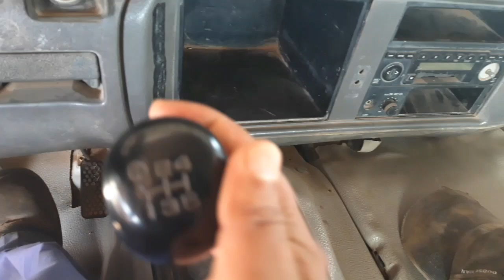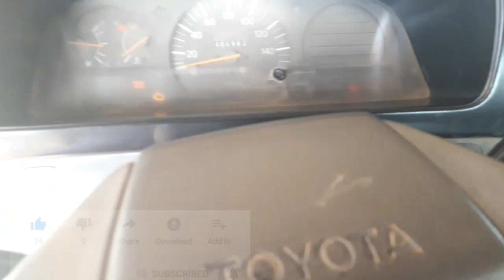बिना Hend brake उकालोमा गाडी यसरी उठाउनुहोला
Hi
I am limbu welcome to our youtube
channel tkdrive limbu.

priya mitra haru yo video ma maile
Driving sambandhi tps Bina hend brake gadi ukaloma kasari uthaune barema bataune kosish garekochhu ashagarekochhu hajur hajule manparaidinu hunechha.